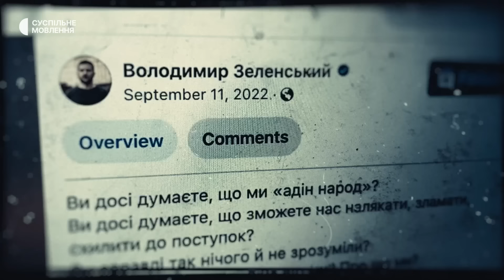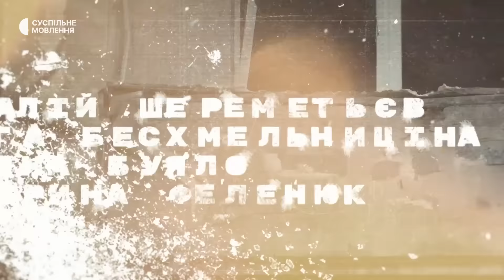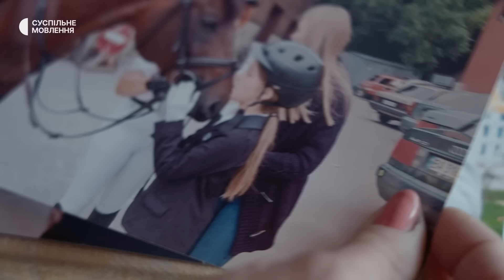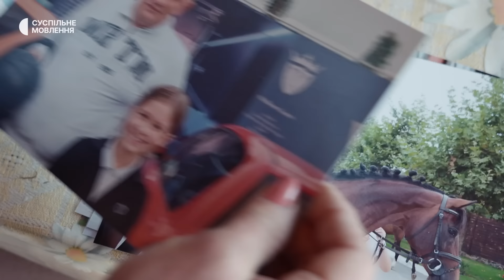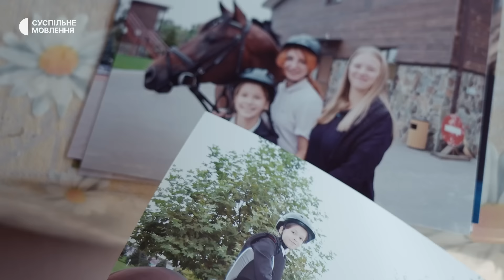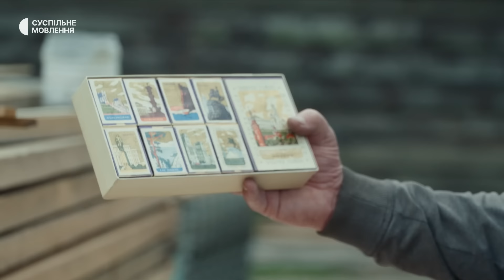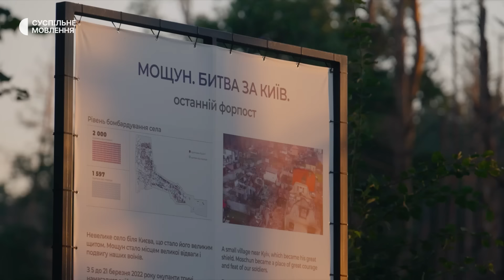«З підвалу не виходили» — як Гостомельська громада пережила окупацію | «Без вас»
«Без вас» — трисерійний документальний фільм. Кожен епізод присвячений окремій громаді: Дергачівській, Гостомельській і Тростянецькій; історіям її жителів, що пережили окупацію під час повномасштабного вторгнення Росії у 2022 році, та як вони повертаються до життя по-новому.

Друга серія документального фільму показує глядачам селище Мощун, що відкриває шлях на Київ. Росіяни штурмували його з усіх боків. Головні герої Вікторія та Іван єдині цивільні, що залишалися там весь час, втратили свій дім, але не втратили віри у перемогу. Вони разом з іншими мешканцями відновлюють своє життя після окупації, ділячись своїми історіями та переживаннями.

00:00 В цьому відео
02:42 Історія Івана та Вікторії
06:12 Спалення конюшні росіянами
08:05 Окупація Ірпеня й Горенки
12:32 Зруйновані будинки мешканців
17:45 Як жителі Мощуна відновлюють житло
23:28 Зустріч Івана й Вікторії з рідними
29:03 Допомога студентів-волонтерів
47:22 Новий кінь онучки
49:27 Вікторія про те, що приносить щастя
51:53 Виступ Дар‘ї на коні

Серіал створено на замовлення Суспільного у співпраці з командою ТОВ «Ессе Продакшн Хаус».